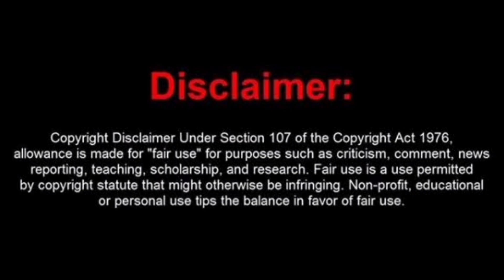Exclusive Look Inside Anele Mdoda's 40th Birthday: It's A Vanity Affair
🎥Zintathu
🎥Khaya Dlanga